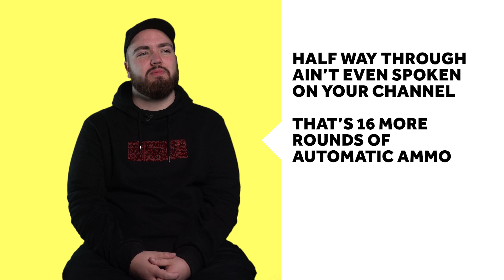RANDOLPH - MANCHILD (Deji Diss Track) (Official Lyric Breakdown)